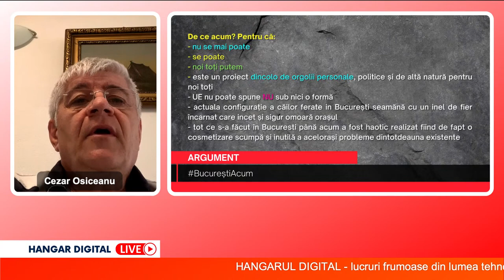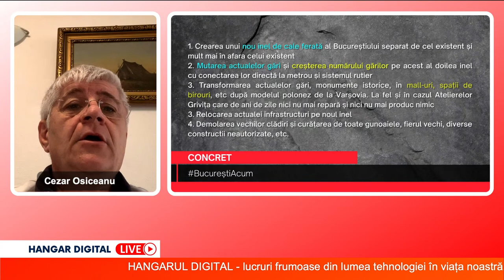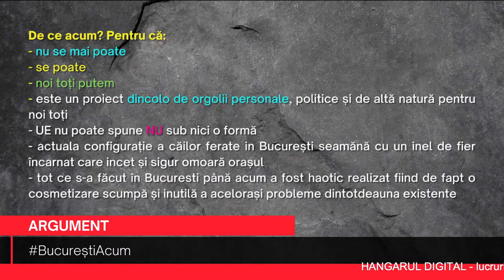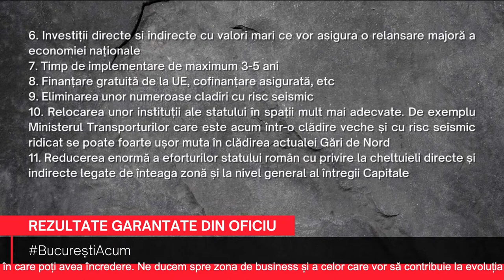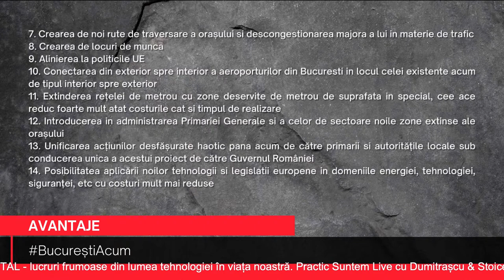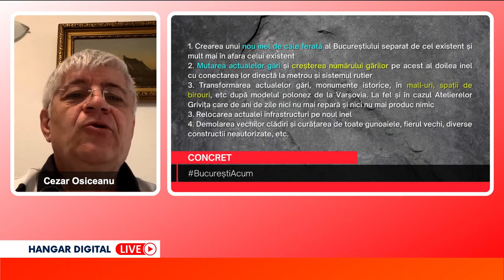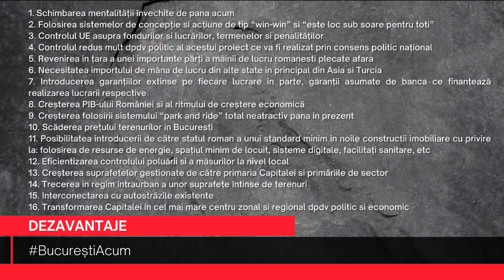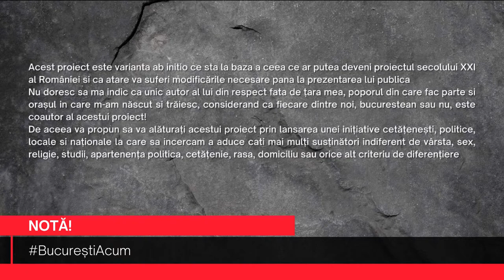București din cer, România din aer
Hangar Digital - episodul #13 ”norocosul”

Ne vedem luni de la ora 15.00 cu domnul Cezar Osiceanu legendă a aerului și expert în multiple domenii de activitate.

Patru subiecte despre viața de zi cu zi, concentrate pe organizare urbană, mobilitate, conexiunea dintre orașe, țări și continente.

1. “ București Acum”
Cum vede vecinul nostru orașul din aer, cum se poate îmbunătăți calitatea vieții prin proiecte de viitor și cum se va dezvolta comunitatea capitalei în funcție de necesitățile ei.

2. Aviatia azi
În epicentrul celei mai mari crize din istoria industriei, trecem în revistă ultimele evoluții și construim premisele viitorului.
Asta e și despre tine!

3. Boeing vs. Airbus sau America contra Europei!
Între politică și macro-economice, cum se dezvoltă curente economice globale prin marile corporații care guvernează transporturile internaționale?

4. Aviația și vaccinarea anti Covid-19
Cum vor evolua transporturile aeriene împreună cu vaccinarea și care vor fi efectele pe termen lung? Cum arată “revenirea la normal”?